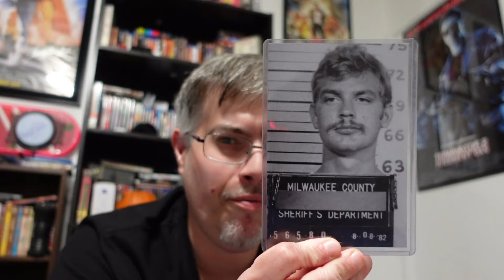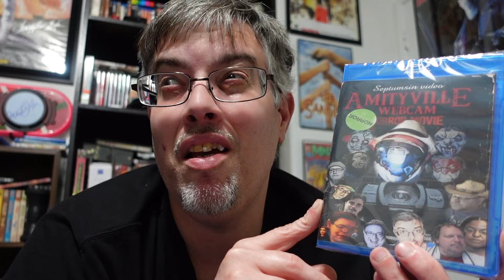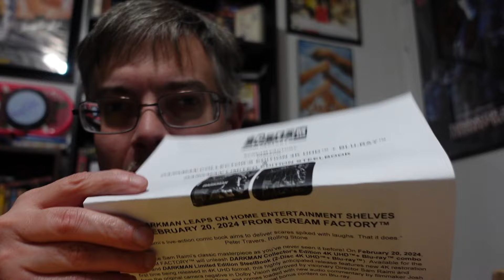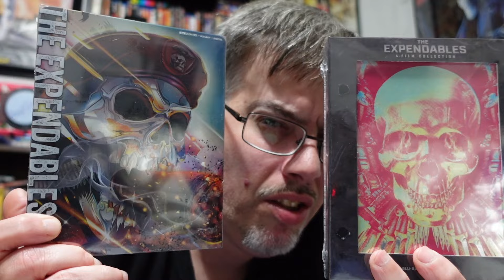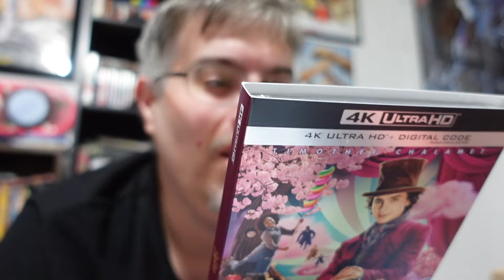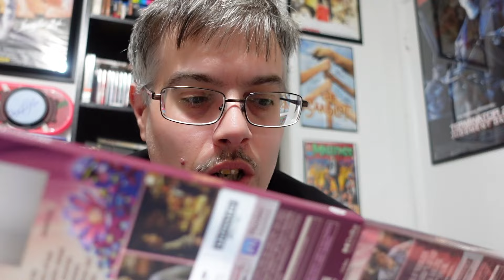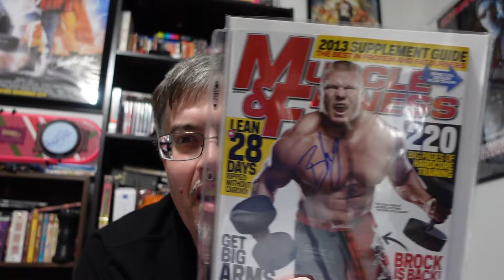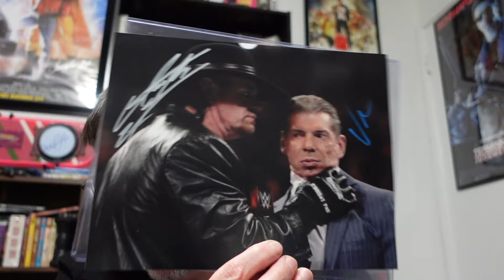Unboxing A Wrestling Grail and New 4k's and Blu-rays !!!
▶Mailing Address
Brendan Mitchell